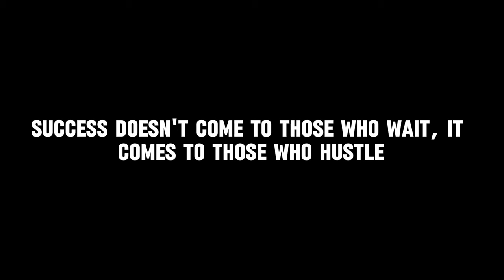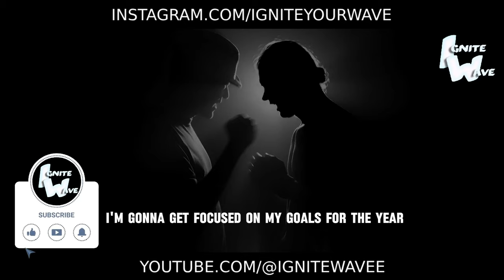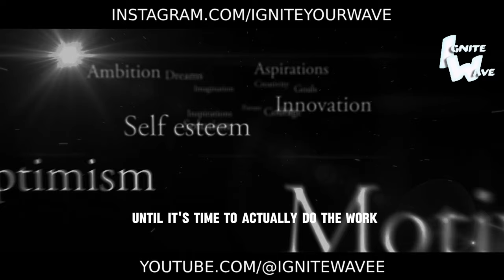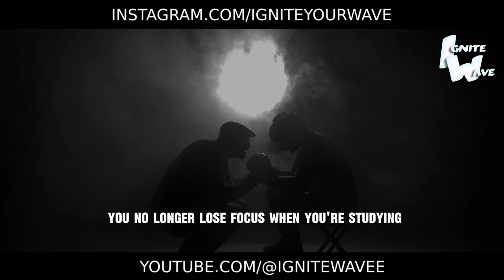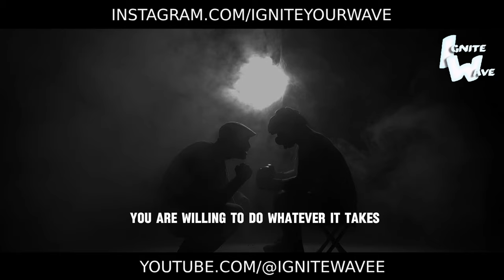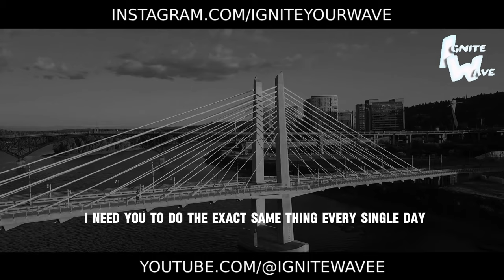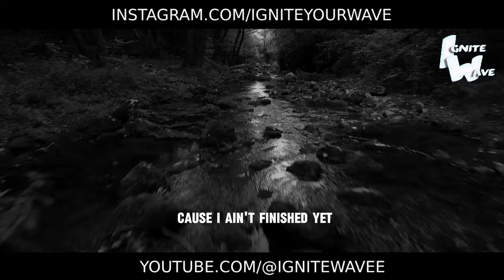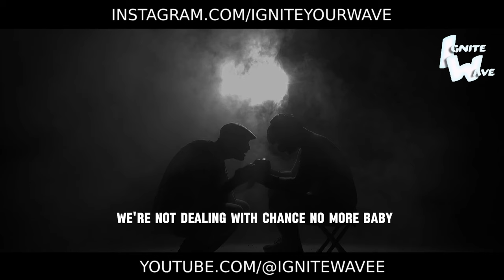Time to Think - Best Motivational Speech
Ready to take a deep dive into your inner world and contemplate what truly matters? This powerful motivational video will make you see life in a new light and re-evaluate your priorities.

The insightful speaker will share wise observations about the meaningless rat race many mindlessly participate in. Their words will compel you to stop and realize that true success is more than just outward achievements.

Memorable real-life examples and touching stories will inspire you to focus on what's most important – your values, goals and true purpose. After watching, you'll feel an incredible motivation to reimagine your life path.

Regardless of your current pursuits – career advancement, self-growth or anything else – this video will help you find meaning and direction. It will ignite a passion within to live consciously and manifest what genuinely matters most.